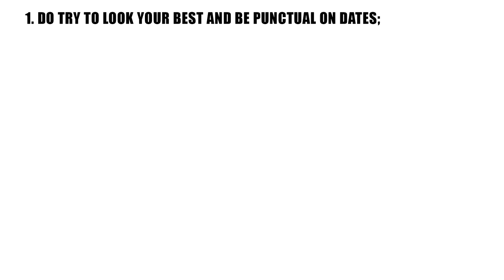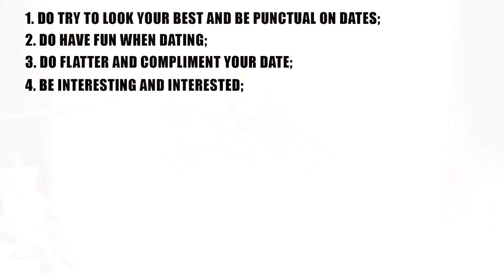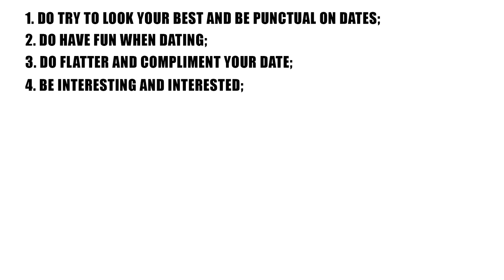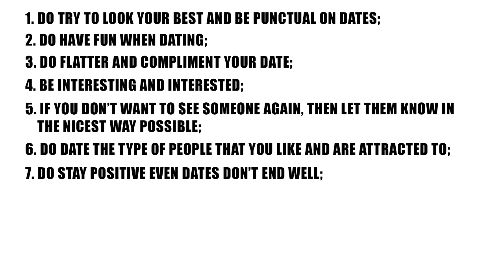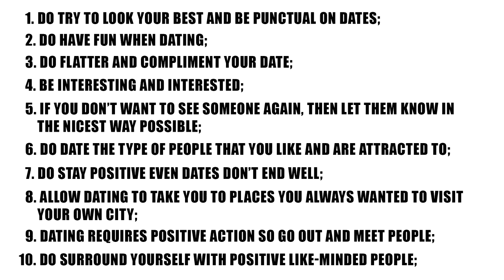The CM Show: Do You Know How To Date?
There are rules to everything, including dating. Do you know them? Do you know how to date?

Desperately Seeking Exclusivity
Desperately Seeking Pleasure